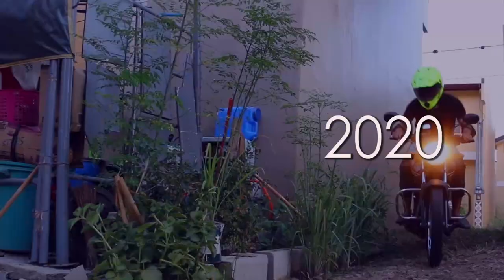For Basic Short Riders Using a YAMAHA YTX 125 MOTOVLOG 2020 Abot mo ba?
MOTOVLOG 2020  THE LITTLE HAPPY DRIVER in a YAMAHA YTX 125 ABOT MO BA MOTOR MO ?